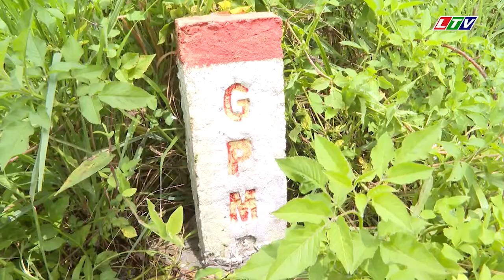☞Thời sự Lai Châu | Giải phóng đền bù mặt bằng cao tốc Lào Cai - Lai Châu